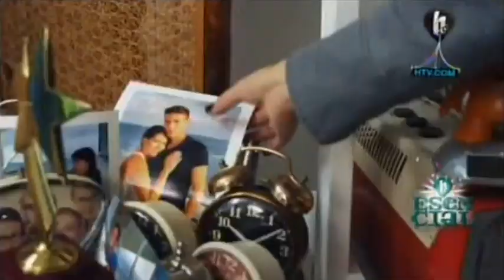Tati - Tal Vez